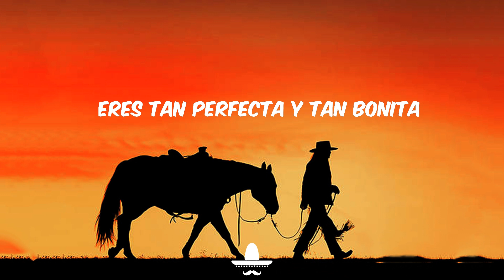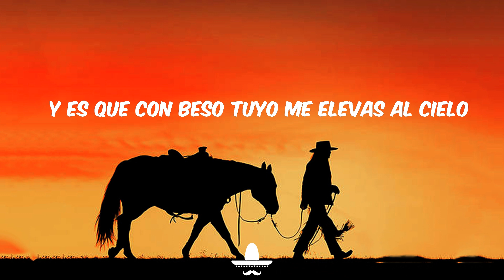Eslabon Armado - No Dudes de Ti (Letra)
⭐ Eslabon Armado  No Dudes de Ti

🎤Letra  No Dudes de Ti Eslabon Armado:

00:00 No dudes de ti misma
00:04 Eres tan perfecta y tan bonita
00:11 Contigo estoy feliz
00:16 No ocupas maquillaje
00:20 Ni ropa elegante pa' impresionarme
00:32 Y es que con beso tuyo me elevas al cielo
00:35 Estés como estés, baby, así es como te quiero
00:39 ¿Pa' que cuitiar
00:42 Si tú eres mi otra mitad?
00:47 Estoy más que contento simplemente con el hecho
00:51 En ver esos ojitos en cada vez más me muero
00:55 Seré tuyo
01:33 Me agarras de la mano
01:37 Y siento mariposas en todos lados
01:43 Al verte sonreír
01:48 Pa' nada presumida
01:52 Hermosa y sencilla y tu carita
02:04 Y es que con beso tuyo me elevas al cielo
02:07 Estés como estés, baby, así es como te quiero
02:11 ¿Pa' qué cuitiar
02:14 Si tú eres mi otra mitad?
02:18 Estoy más que contento simplemente con el hecho
02:22 En ver esos ojitos en cada vez más me muero
02:26 Seré tuyo
02:29 Cuando quieras aquí estoy